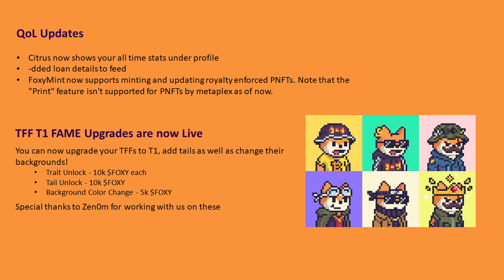February 21th 2023 FFF FoxyDAO Voice Chat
This is our weekly Famous Fox Federation DAO Voice Chat, hosted on our Discord DAO VC.

I chat with Foxes on the most recent highlights of our project and all of the work that we have been putting in for the community!